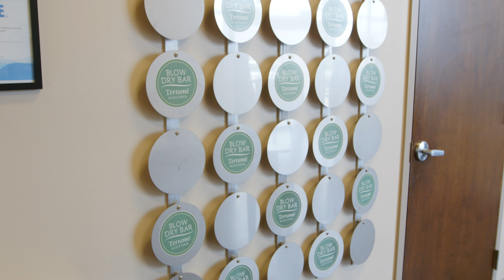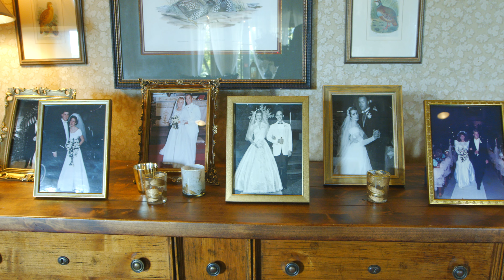You Have My Heart, My Life and My Trust Forever | The Ledges | Tinsley & Matthew | Huntsville, AL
/ _*Click 4K for Best Quality!*
Tinsley & Matthew got married on July 15, 2023, in a beautiful wedding ceremony & a reception at The Ledges in Huntsville, AL.

Matthew and Tinsley first met in 2021 while they were serving on the summer crew at JH Ranch. They became fast friends and spent the summer getting to know each other. The two things that drew them most to each other was their sense of humor and love for the Lord. After a full summer together, they knew they wanted to date, and they started a long distance relationship, with Matthew in Birmingham and Tinsley in Nashville. For almost two years, they spent their weekends driving back and forth to spend time with each other. Their weekends usually consisted of coffee dates, fraternity events, playing pickle ball, spending time with each others' friends and families, and going to church. On November 12, 2023, Matthew asked Tinsley to marry him, and she said yes!

This day has been a long time coming!  A Morales Production is so excited to share these moments with their loved ones.

_ Wedding Team:
Venue: The Ledges
Planner: Courtney Burton Events
Photographer: Rebecca Singleton Photography
Band: Nationwide Coverage Band
Florals: In Bloom Huntsville
Cakes: Batter Up Cake
HMU: Terrame Salon and Spa
Rentals: Rental Al Needz
Soft Seating & Decor: Shidigs and Such
Cold sparks: GQ Lightmosphere

_ A Morales Production uses Canon and Black Magic cameras and lenses, Tascam and Sony audio, and Manfrotto and Davis and Sanford monopods and tripods.